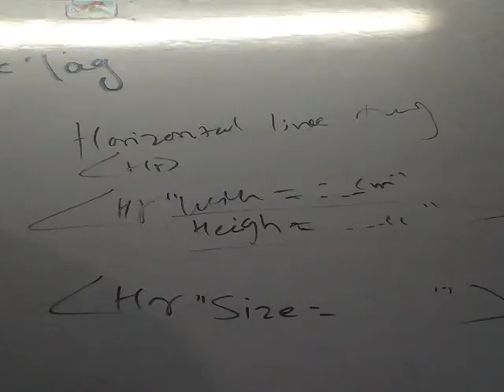EXPLAINED HOW to add size of horizontal line